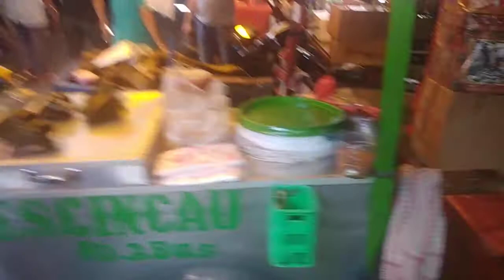PENJAGA RUKO TERAME DIPASAR